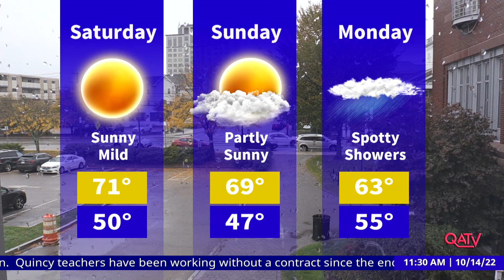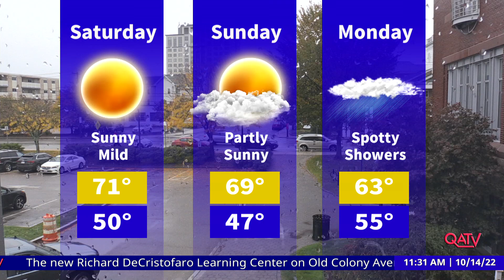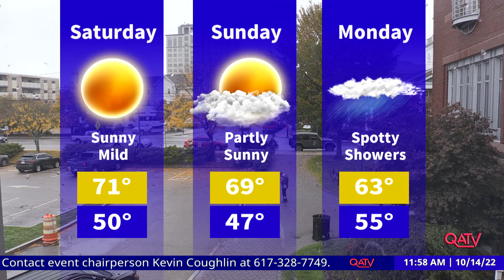Currently in Quincy: October 14, 2022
Jessica Cohen, Community Engagement & Events Manager for Dove, Domestic Violence Ended in Quincy promotes their annual Harvesting Hope Fundraiser, scheduled for October 21st at the Boston Marriott Quincy.